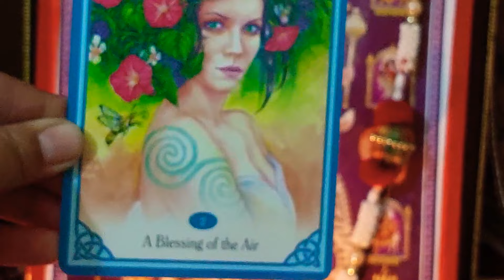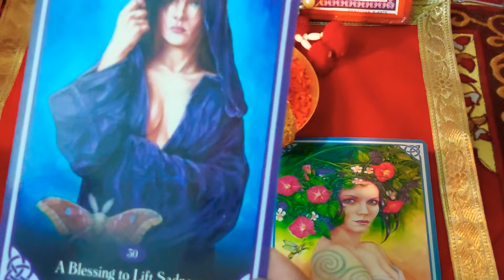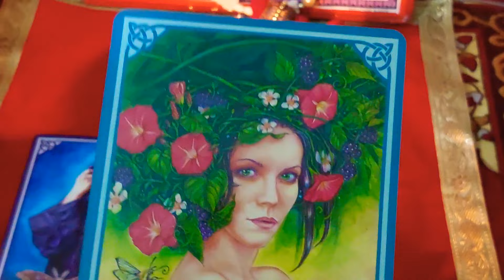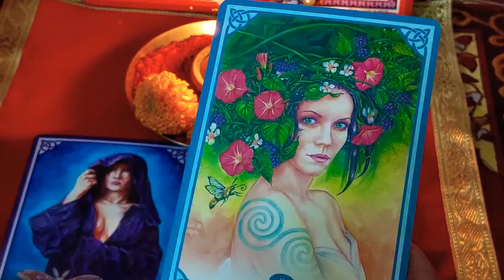BLESSINGS FOR THE DAY: MAA DURGA KA ASHIRWAD